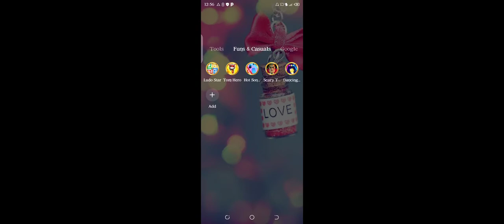SCARY TEACHER WRAP TAPE 😎😊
SCARY TEACHER